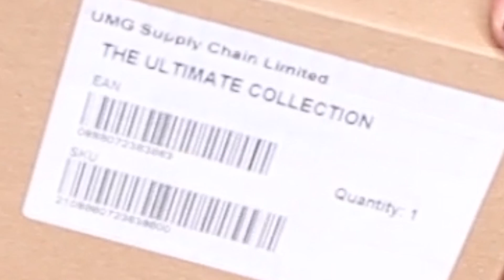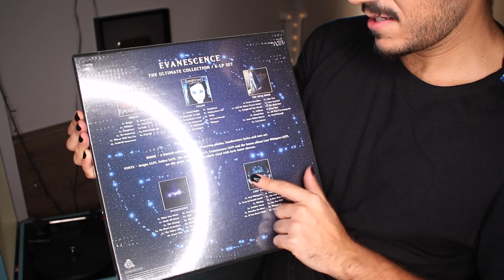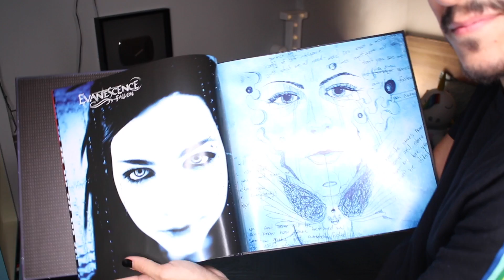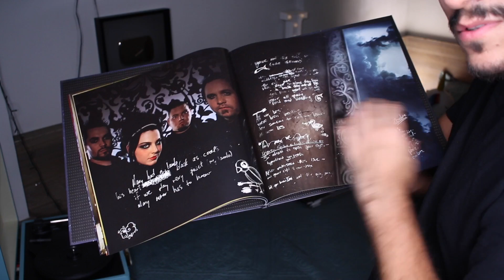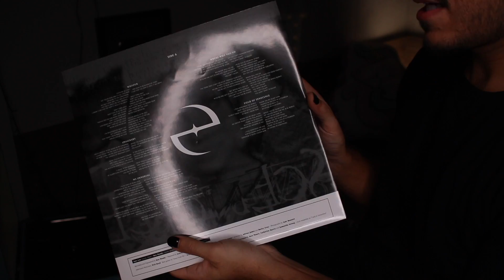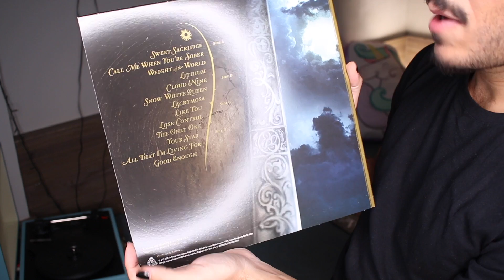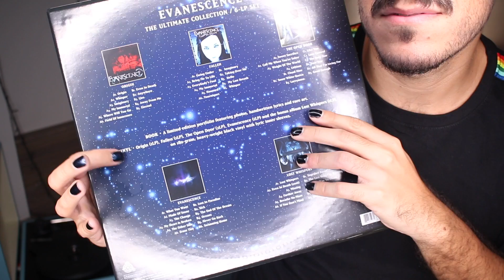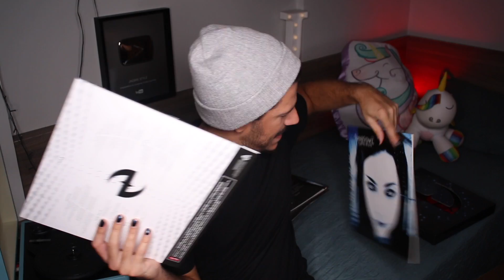UNBOXING LP'S EVANESCENCE - THE ULTIMATE COLLECTION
Uma banda que despertou minha paixão pelo rock lá na adolescência. Simplesmente amo até hoje e como bom consumista que sou (e estou na vibe dos vinis), tive que comprar esse item pra minha coleção. Nesse vídeo eu mostro TUDO timtim por TIMTIM, de colo é lindo e perfeito. ❤️

🔴 Algumas dúvidas ⤵
Meu nome é Jadson Nobre (Por isso o JNOBRE)rs
Nasci e moro em Brasília.
Programa que edito meus vídeos:
Câmeras que uso:
CANON 70D com Lente 18-55mm